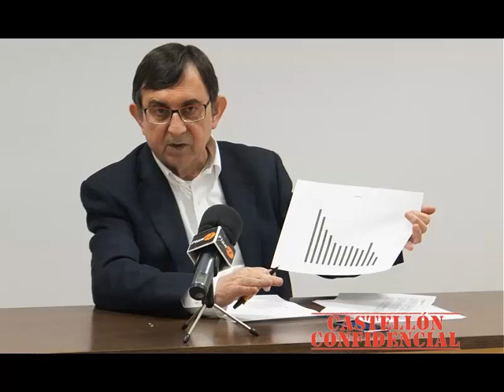Almazora reduce a una cuarta parte su deuda en 12 años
“En estos últimos 12 años hemos trabajado para que la economía local estuviera saneada, se pudiera hacer frente a las sentencias pendientes de pago y todo ello sin que el gasto corriente creciera y mermara la liquidez de nuestro municipio”. Vicente Casanova, alcalde de Almazora, ha presentado el cuadro de deuda de la población que recorta el valor de 2003, de un 95,3%, para situarlo por debajo del 20%, “con una previsión del 19,5%”, ha indicado el primer edil.